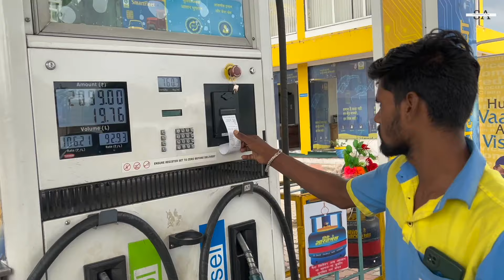Patna to Kolkata With Friends | Travel Vlog 2024 | Shahnawaz Alam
Salaam everyone, I recently went to Kolkata for a business and leisure trip with friends. Here's part 1 of that video. See you all in the comment section.

Shahnawaz Alam